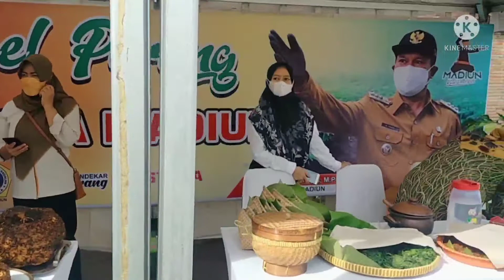ANTUSIAS MASYARAKAT KOTA MADIUN SAAT KAMI SAJIKAN MAKANAN KHAS PECEL PORANG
video ini di rekam pada tanggal 17 November 2021 saat acara gerakan diverifikasi tanaman lokal. dan kami sebagai penggiat porang mengenalkan ke masyarakat klo porang sudah bisa di makan dan kita padukan dengan makan khas madiun yaitu pecel. yg menjadi pecel porang. dan sebagai orang no satu di kota madiun beliau sangat mendukung.

kami sebagai penggiat sangat mengucapkan banyak trimakasih sebanyak2nya.

CV CAHAYA TANI PORANG PERSADA

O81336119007